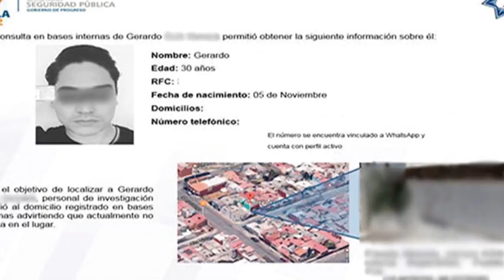Breves Estatales 2017-04-05